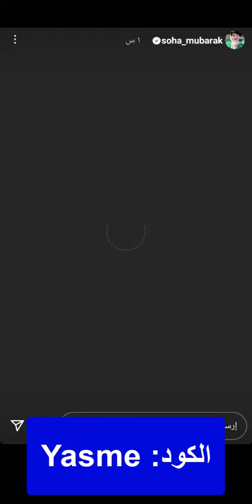استعراض مشتريات شيرين من ترينديول.. الأزياء والاكسسوارات وأكثر! + كوبون الخصم (Yasme) لعام 2024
كوبون خصم متجر Trendyol ترينديول:
Yasme
تابعي فرح الهادي في جولة جديدة داخل ترينديول! اكتشفي أحدث الصيحات مع كود الخصم (Yasme) لعام 2024

انضمي إلى لمار في رحلة اكتشاف أحذية ترينديول.. جولة تكشف أسرار الأناقة + كود الخصم (Yasme) لعام 2024